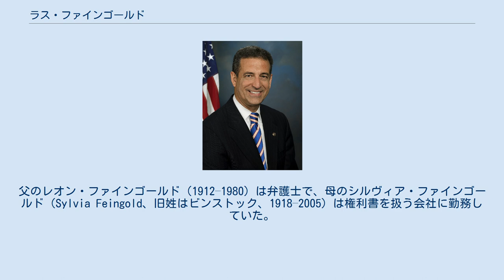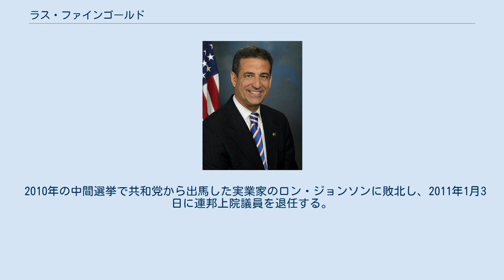ラス・ファインゴールド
ラッセル・デイナ・ファインゴールド（英語: Russell Dana Feingold、1953年3月2日 - ）は、アメリカ合衆国の政治家。
ウィスコンシン州上院議員、ウィスコンシン州選出連邦上院議員を歴任した。
 1953年3月2日にウィスコンシン州ジェーンズビルで、東欧ユダヤ系の家庭に誕生する。
祖父母は1917年頃にウィスコンシン州に移住してきたロシアとガリツィアからの移民だった。
父のレオン・ファインゴールド（1912–1980）は弁護士で、母のシルヴィア・ファインゴールド（Sylvia Feingold、旧姓はビンストック、1918–2005）は権利書を扱う会社に勤務していた。
夫妻には、ラッセルの他に子供が3人いた。
少年時代には、ブナイ・ブリス少年機構（BBYO）とアーレフ・ツァーディーク・アーレフに所属していた。
 1975年にウィスコンシン大学マディソン校を優秀な成績で卒業後、ローズ奨学制度の奨学金を得てオックスフォード大学モードリン・カレッジで学ぶ。
アメリカに戻り、更にハーバード・ロースクールで学んだ。
 学業を修めた後は1979年から1985年まで法律事務所で弁護士として働いた。
 2001年10月に9.11同時多発テロの後にテロと闘うことを名目にアメリカ国民を監視するための「米国愛国者法」に対して唯一反対票を投じた。
その際に、「この戦争をする何よりの目的は自由を守ることです。しかしアメリカ国民の自由を犠牲にすれば戦わずして戦争に負けてしまうことになるのです」と主張した。
 2010年の中間選挙で共和党から出馬した実業家のロン・ジョンソンに敗北し、2011年1月3日に連邦上院議員を退任する。